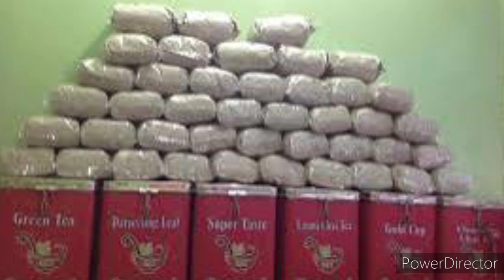Top 5 Business Idea With Low Investment ll Sandeep The Traveller 2.0 ll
"🚀 Explore innovative business ideas to ignite your entrepreneurial spirit! In this video, we delve into unique and profitable ventures, offering inspiration and insights for aspiring entrepreneurs. From e-commerce to sustainable solutions, discover the next big thing in the world of business. Don't miss out on the opportunity to turn your dreams into reality – hit play now and start building your empire! 💼💡 BusinessIdeas Entrepreneurship Innovation"